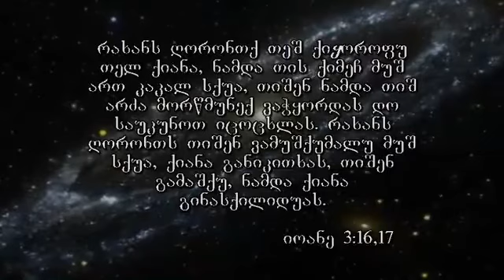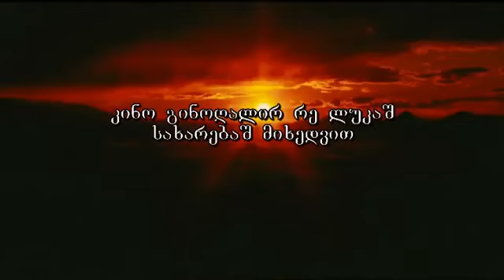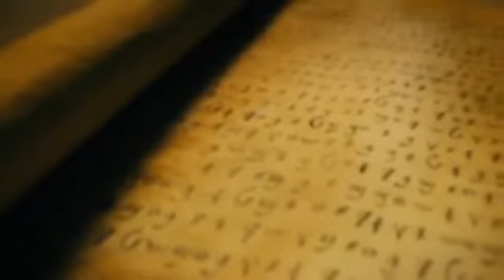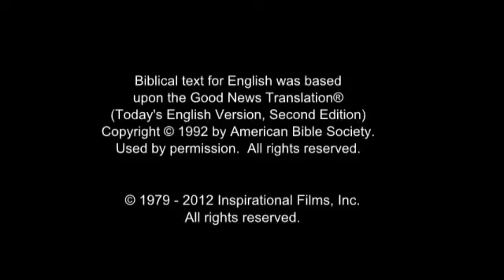The Story of Jesus - Language: Mingrelian / Margaluri / Megrel / Megruli